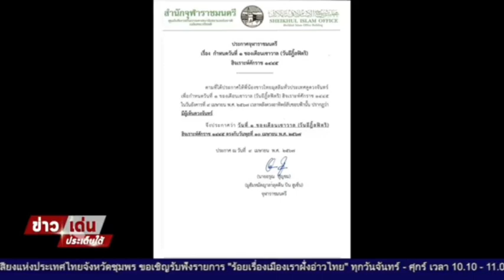ข่าวเด่นประเด็นใต้ จุฬาราชมนตรีประกาศให้ “วันอีดิ้ลฟิตรี” ตรงกับวันพุธที่ 10 เม ย 2567